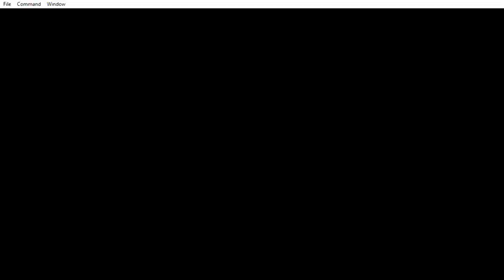DONKEY KONG COUNTRY - PC GAMEPLAY PARTE 1 - NOSTALGIA PURA.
Matando a saudade e zerando este incrível e maravilhoso jogo do Super Nintendo.

Donkey Kong Country 1 é um jogo de plataforma em 2D desenvolvido pela Rare e publicado pela Nintendo para o Super Nintendo Entertainment System. Estrelando o personagem Donkey Kong, o jogo se passa em "Donkey Kong Island" onde é explorado seis regiões com ambientes diferentes, e o enredo gira em torno de Donkey Kong e seu sobrinho Diddy Kong, que devem recuperar seu tesouro de bananas roubado por King K. Rool e os Kremlings.